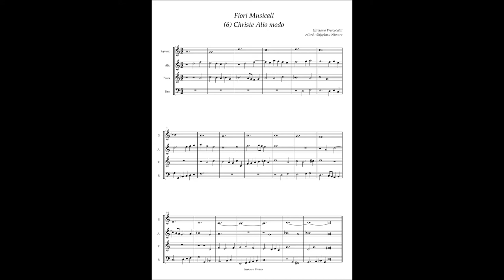G. Frescobaldi, Fiori Musicali (6) Christe Alio modo